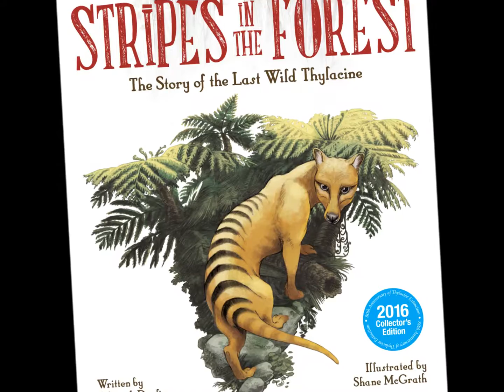Stripes In The Forest Book Trailer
Stripes in the Forest: The Story of the Last Wild Thylacine is an emotive and moving picture book story told from the viewpoint of the last, wild female thylacine. The story provides interesting facts and information about these iconic Australian animals and offers hope for the future. Their future.